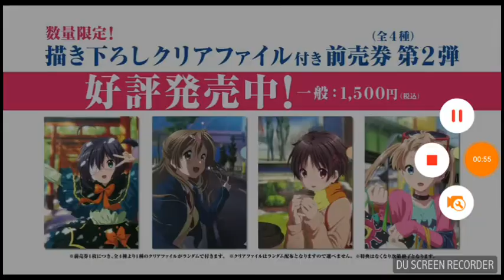Chuunibyou New Movie (Take On Me) Trailer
I DO NOT OWN THIS VID

Ik This Vid is Kinda late But I decided to upload it BTW.

And I apologize for bad audio because I was recording in my phone.